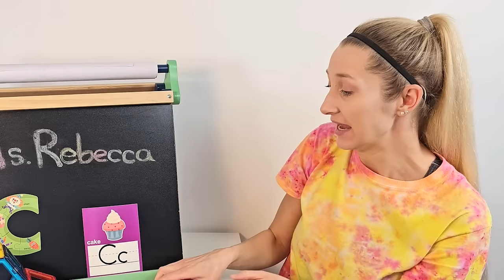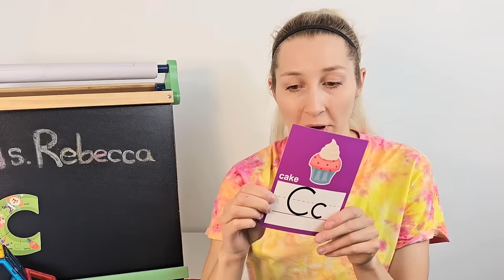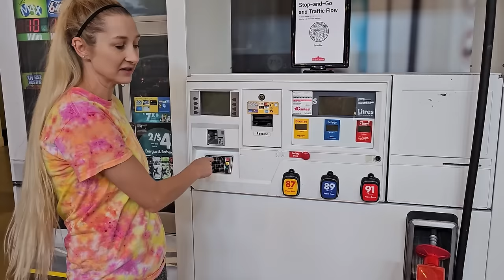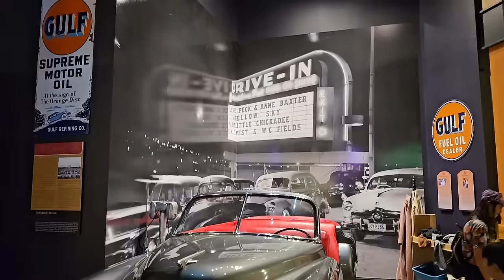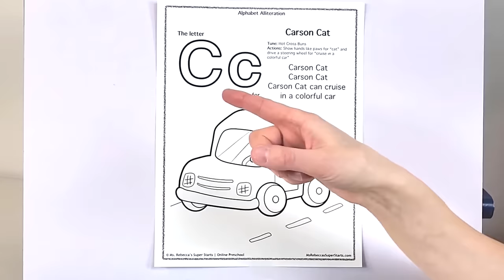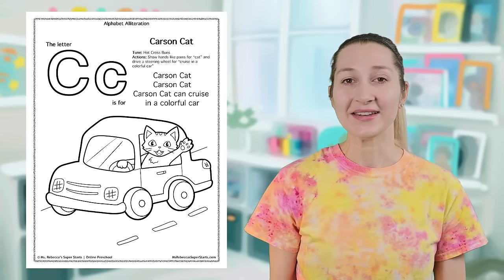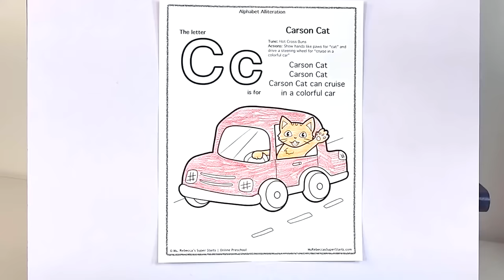Preschool Learning: Cars & Letter C (60 min class)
On this episode of Super Starts with Ms. Rebecca, that’s me, we'll be learning about the letter C and cars because C is for car. We will sing songs, play games like red light green light, go on a field trip to see antique cars, practice our colors, counting, shapes, our letter C sound, and other toddler skills/preschool skills! Super Starts gives babies, toddlers and preschoolers a super start to their early childhood education! My current mission is to make a video for EVERY letter of the alphabet!

Welcome to Super Starts, an online preschool experience for babies, toddlers and of course, preschoolers! I'm Ms. Rebecca, author and illustrator of children's books as well as a former elementary teacher with an Education Degree and Communication and Culture Degree. I am specifically passionate about quality education for little ones as someone who is a mom myself!

It is realistic that little ones spend time in the day with screens and I believe it is the quality of the shows watched that make all the difference and can make screen time as beneficial as possible to developing young minds. With quality entertainment in mind, this video and all of my other videos aim to be educational, entertaining, non stimulating, and created to the best of my abilities as I’m a one person show. As the sole creator I fill all roles (author & Illustrator of the books, musician for the piano parts of the songs, graphics designer animator, designer of educational materials - printables created from scratch, video editor, social media manager, web designer and everything else to make my show possible!

Super Starts provides a homeschool experience with some Montissori influence. It may be suitable for audiences who are even kindergarten age and up, in addition to those who want to learn English! It certainly isn’t easy to find ways to homeschool toddlers, or homeschool preschool children, and so I hope that these videos will have their place and be helpful! Covering a new letter from the alphabet and theme every week with these videos (supplemented with your own activities, books etc.) as part of a homeschool curriculum can be an excellent way to help little ones learn their abc’s and be more ready for kindergarten!

No one said parenting and raising little ones is easy, but don’t worry, you’re doing a great job because you care. Keep going!